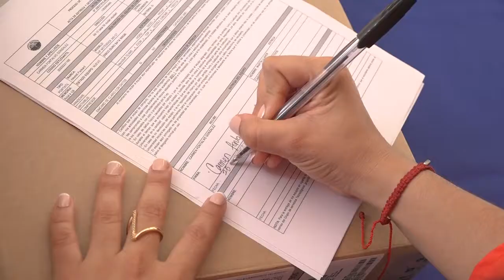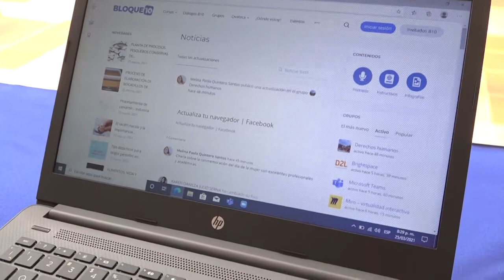Estudiantes agradecen a UNIMAGDALENA por dotación para sus clases virtuales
Estudiantes de la Universidad del Magdalena, provenientes de diversos lugares de la región y pertenecientes a varios programas académicos, recibieron con beneplácito la entrega de computadores portátiles y paquetes de conexión a internet proporcionados por la Alma Mater.

Las actividades de dotación de herramientas y recursos tecnológicos se han realizado desde el año pasado para permitirles a los universitarios avanzar en sus clases virtuales en medio de la pandemia.

La nueva entrega, con que se completan 730 computadores y 1.000 planes de datos por la suma 704 millones de pesos, fue liderada por el Doctor Pablo Vera Salazar, Rector de esta Casa de Estudios Superiores.